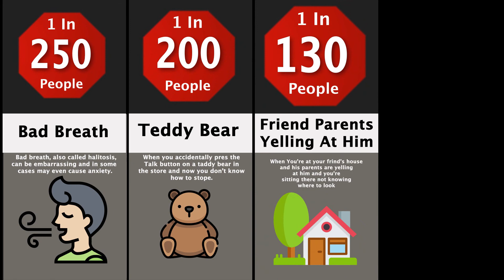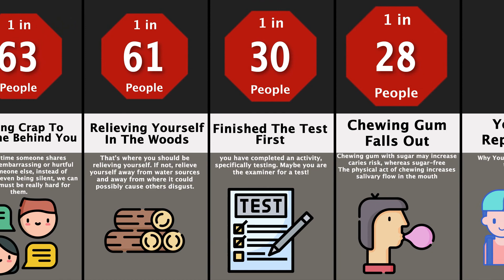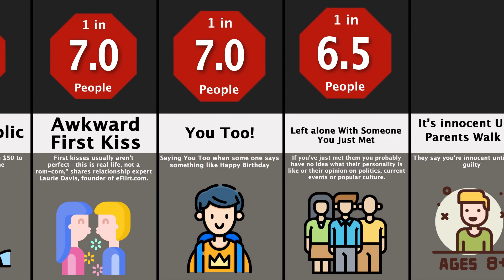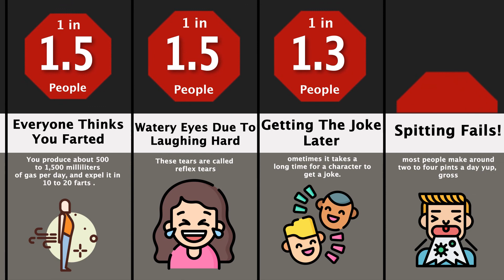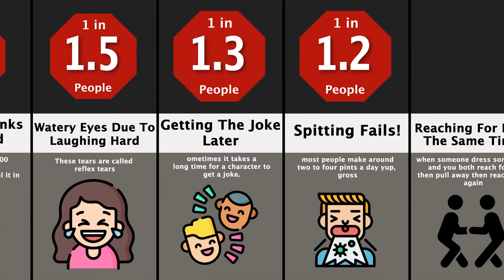Probability Comparison: Awkward Moments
The video is showing Probability Comparison: Awkward Moments information but also try to cover the following subject:
-awkward moments
-awkward moments probability comparison
-awkward moments comparison

So you wish to find out more about Probability Comparison: Awkward Moments, I did too and here's the video that I created around this topic.
Probability Comparison: Awkward Moments intrigued me so I did some research study and uploaded this to YouTube .
If you want to discover even more concerning awkward moments I recommend you to have a look at our various other video clips
If you were searching for more information about awkward moments or awkward moments probability comparison did this video aid?
Perhaps you would like to comment listed below and let me know what else I can help you with or information on Probability Comparison: Awkward Moments.

This video is all about the probability comparison of the Awkward Moments ever.